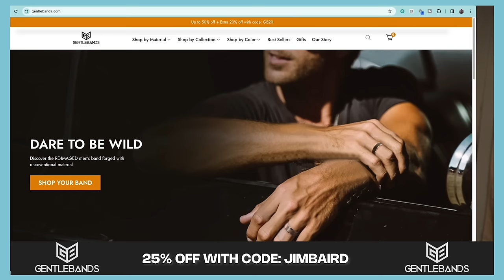Hap Wilson - Author & Explorer Shares How to Find Magic in the Wild, & More on Baird Country Ep.#9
This episode: Hap Wilson -Author & Explorer on How He First Met me (Bears?) & Shares How to Find Magic in the Wild

Embark on a riveting podcast dialogue with Hap Wilson, where we delve into the profound bond between humanity and the natural world. Through captivating narratives from our wilderness escapades, Hap imparts wisdom on discovering solace and significance in nature through a deep appreciation of the land.

Catch the audio version of our stimulating podcast on various platforms such as Buzzsprout, Apple Podcasts, Spotify, and more. Tune in to explore our discussions on resilience, harmony, and the invaluable lessons gleaned from the wilderness. Immerse yourself in this enlightening journey of self-discovery and environmental reverence with Hap Wilson, now available for listening on your favourite podcast platforms.

hapwilson1951

Check out Hap's Website to learn more about Cabin Falls Eco Lodge and to buy his books, prints and more!

Get Caught Up on Past Episodes of the Baird Country Podcast Through the Playlist Linked Here:

Chapters:

0:00 Introducing Hap Wilson, Author, & Explorer
0:43 Hap tells the Story of how we first met each other on a remote, Northern Ontario River (Bears!?)
6:42 A Closer Look at GENTLEBANDS’ White Forest Rugged Adventurer Ring
8:22 How Hap Leaned "Stealth"
12:22 Hap shares how he was almost shot when he was 10-months old
18:45 How Many Miles Has Hap Wilson Traveled in the Seat of a Canoe
22:48 Cross-Country Skiing, Jim's Shares a Miss-Adventure
26:32 Hap tells a story about how he once had to mix both canoeing & snowshoeing to negotiate thin ice.
30:05 Hap Wilson Explains How to Discover Real Magic in Nature
42:30 How did ancient people figure out the best route to put a trail such as a portage trail?
45:45 Discovering Incredible Historical Sites On Ancient Indigenous Trails
57:29 hap Explains that pictographs are sacred site and the energy field that shaman's can tap into.
1:05:25 Hap talks about what it's like to visit Cabin Falls Eco Lodge
1:10:16 Logging Then & Now + trees communicate with each-other
1:26:15 Hap shares some insights for any one looking to follow a similar life's path to his
1:32:07 Spending time in nature is something you need to persevere for
1:39:02 hap Shares where people can find his books on line and learn more about Earth Roots